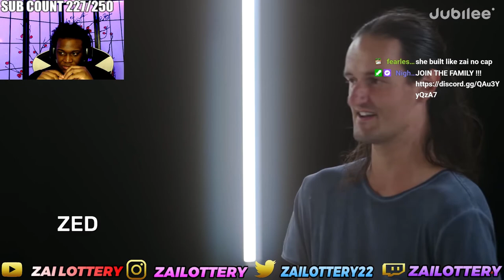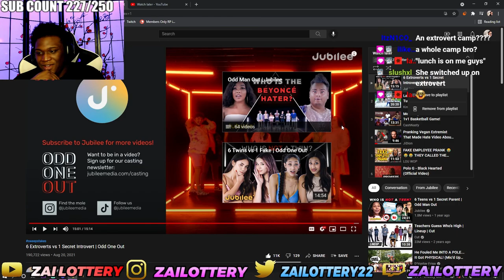SOCIALLY AWKWARD IMPOSTER WINS $10,000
FOLLOW MY